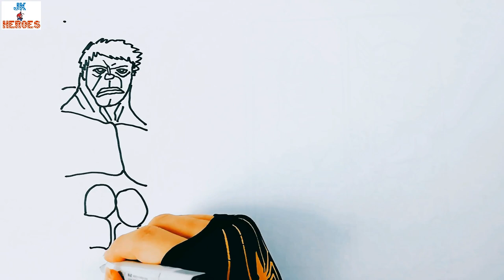AVENGERS DRAWING & COLORING | Iron Man, Thor, Hulk, Captain America Coloring Pages for Kids